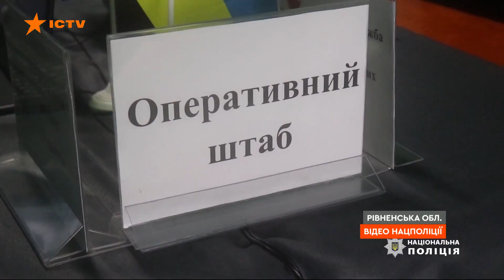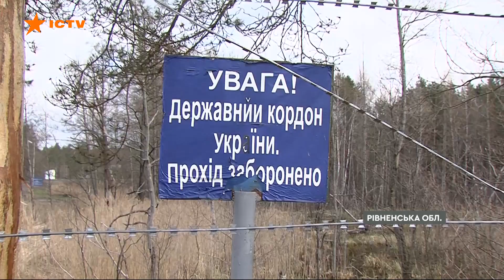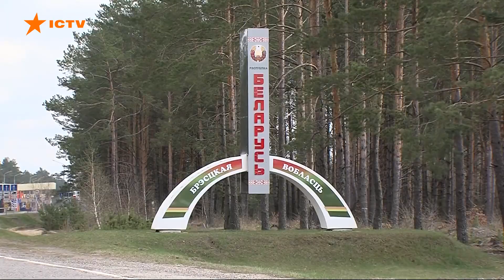Навчання МВС: силовики готуються протистояти мігрантам з Білорусі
Тренування щодо протистояння наступу нелегальних мігрантів із Білорусі відпрацьовували українські силовики у Рівненській області.

До них були задіяні всі підрозділи МВС - прикордонники, поліцейські, Національна гвардія й тероборона.

І хоча прикордонники кажуть, що масовий прорив мігрантів на наших кордонах поки малоймовірний, але варто бути готовими.